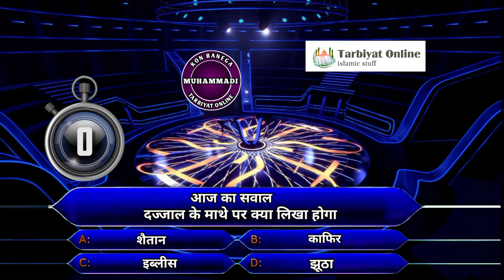kon banega muhammadi episode 4 दज्जाल के माथे पर क्या लिखा होगा tarbiyat online